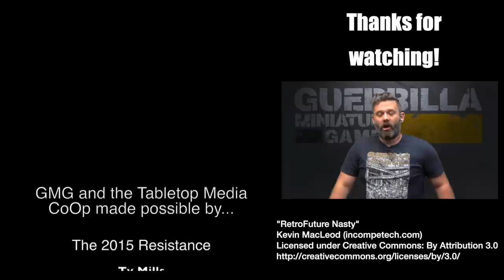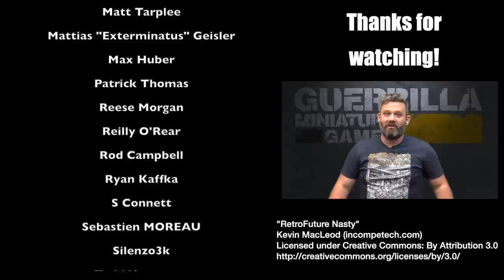Monsterpocalypse! Battle Report - UberCorps vs. Protectors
Nik has finished painting his UberCorps and throws down against my Protectors!